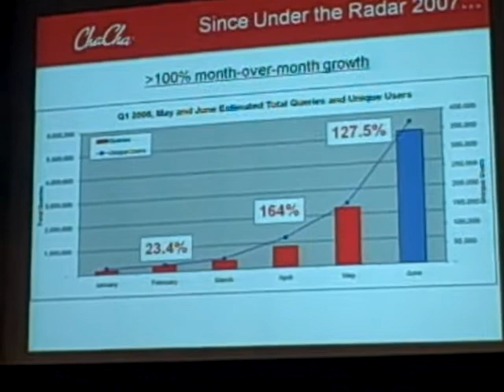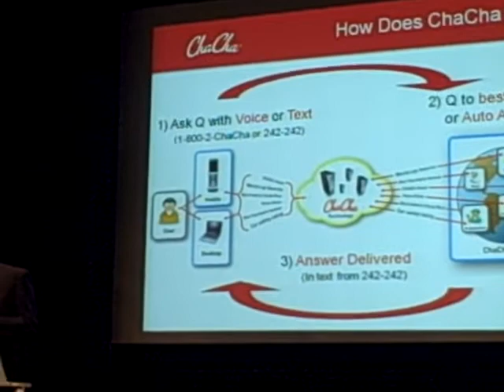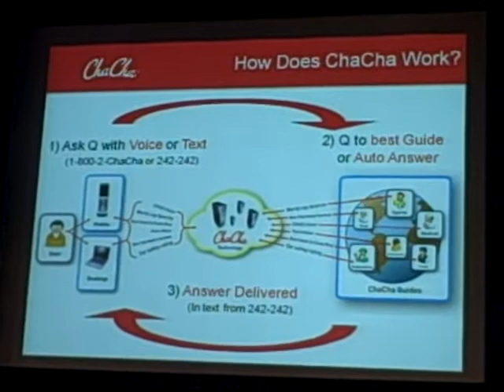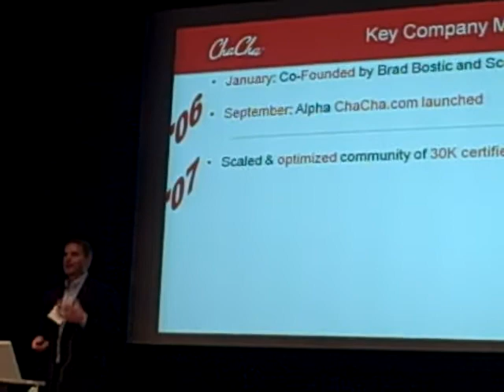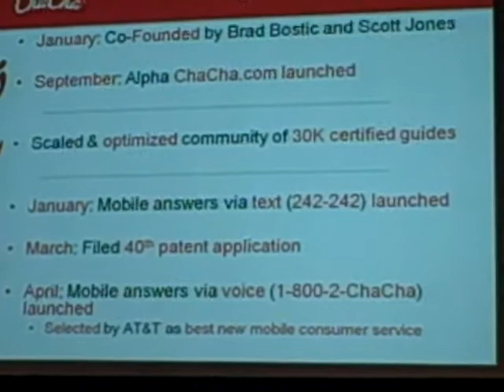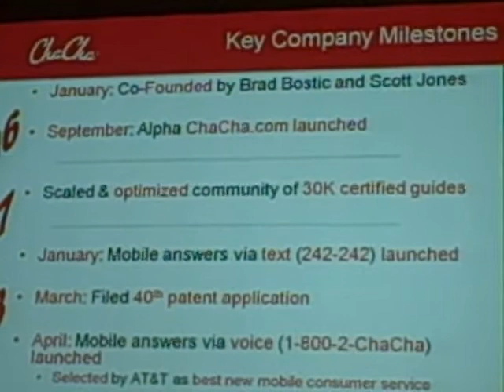ChaCha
Under the Radar Graduates